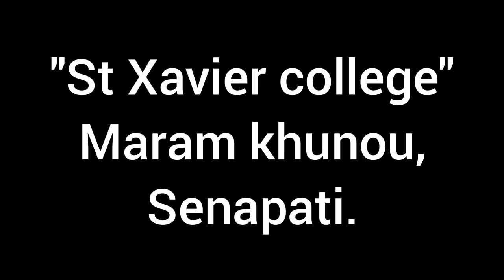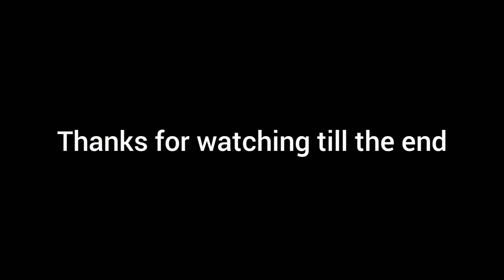fresher's meet 2022, St Xavier college 'Senapati'.